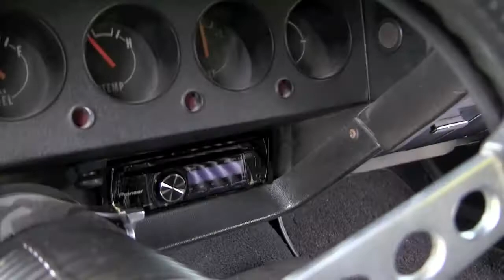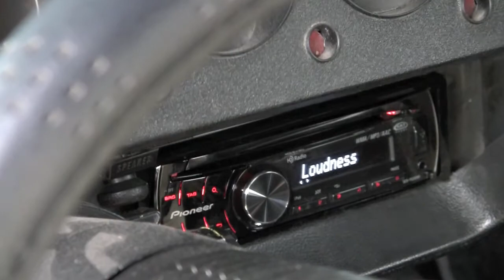Pioneer @ Hot Rod Power Tour 2010: Day 3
On the third stop of the 2010 Hot Rod Power Tour, Pioneer teamed up with local retailer The Appliance Store to perform an extensive audio upgrade on a 1973 Plymouth Barracuda of a lucky Power Tour long hauler. Watch the Appliance Store team install an entire Pioneer system at the State Fairgrounds in DuQuoin, Illinois.